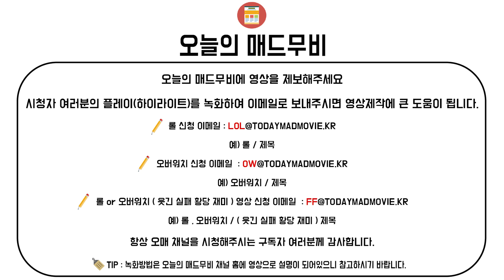롤 매드무비 / 헬퍼급 미친 예측 매드무비 5편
헬퍼급 미친 예측 매드무비 5편
todaymadmovie / todaymontage

●Crediter & ●Character

●Thumbnail-